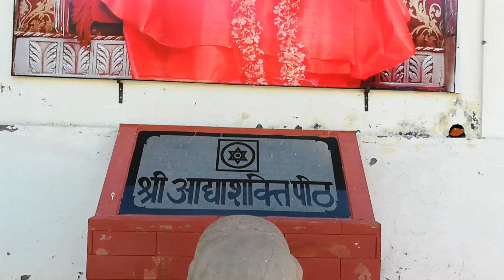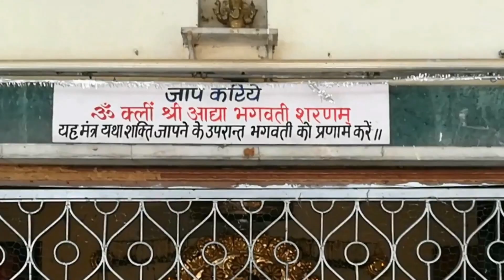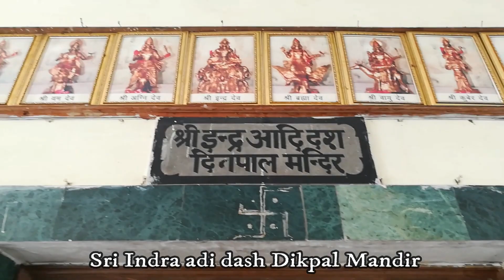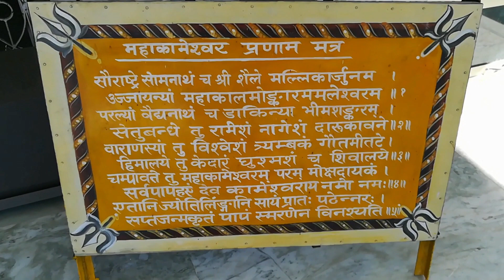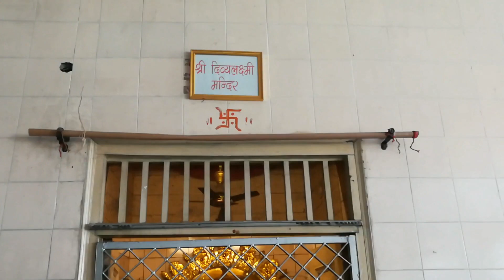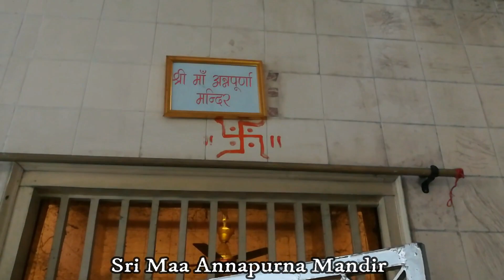Sri Adya Shakti Peeth Tanakpur Ashram Full Video Tour 2020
Guru-Maa has been born with an unending storehouse of knowledge. Often one has wondered is there some subject that is not in the knowledge of Guru-Maa . Whatever be the subject of discussion that one happen to start in front of her she seems to be well versed with that and can carry on discussing for hours. It is impossible to fathom and understand Guru-maa fully but on the other hand she is so easily approachable, simple and ever joyous .

TANAKPUR CENTRE-- SRI ADYA SHAKTI PITH, TANAKPUR. Purnagiri road, Tanakpur, Uttarakhand -262309